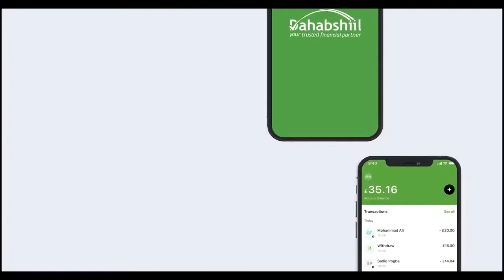Gudoomiyaha Baanka Dhexe Ee Somaliland Oo ka Hadlay Soo Dhawayntii Madaxwayne Biixi.